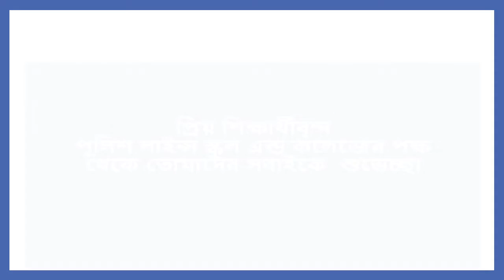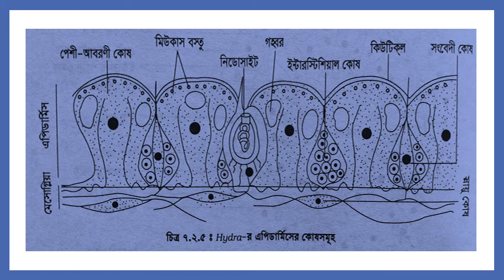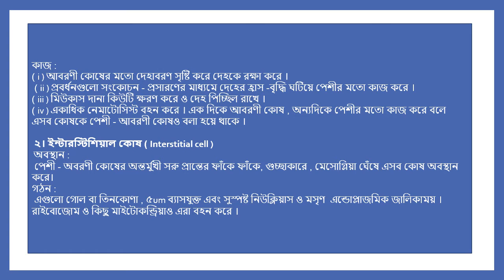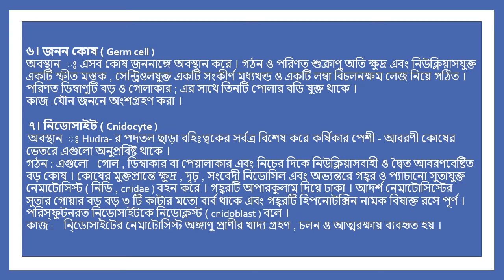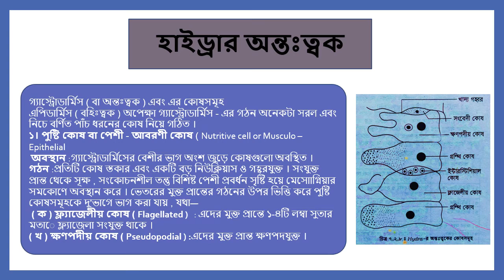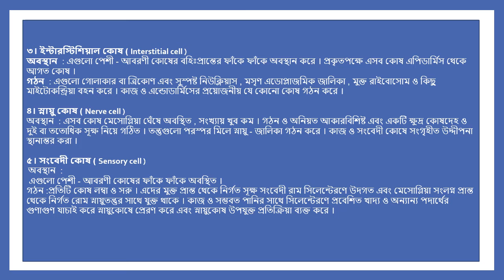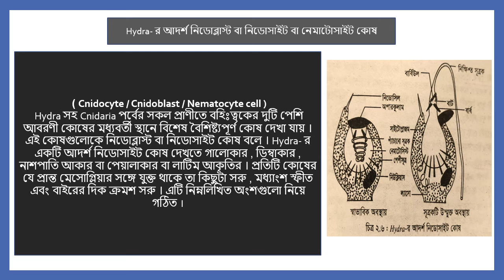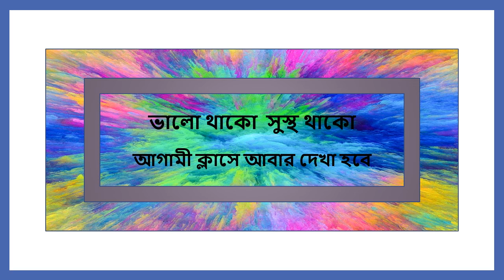Hydra র বহিঃতক অন্তঃতক ও নিডোব্লাস্ট কোষ এর গঠন